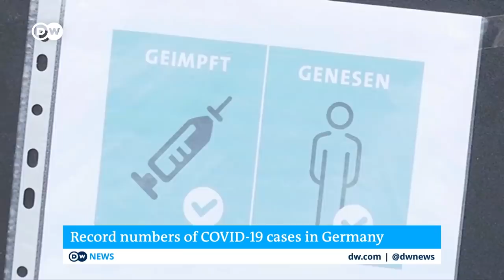Omicron wave: Is Europe prepared? Record numbers of COVID-19 cases in Germany | DW News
The World Health Organization has warned that more than half of Europeans could become infected with the Omicron variant within the next few weeks. That’s as coronavirus infections across Europe are reaching record numbers.
France has just seen a daily record of 368,000 infections. Italy has seen cases more than double in 24 hours. Germany reported over 80,000 new Covid-19 infections on Wednesday - that's more in a single day than at any time during the pandemic. Omicron cases in Spain are soaring despite one of the highest vaccination rates in the EU. The government only recently reduced the quarantine period to 7 days. But with long waiting times at family doctors, some patients are cutting their losses and heading straight to hospital. And that's putting even more strain on the healthcare system there as DW's Nicole Ris reports.
00:00 WHO: Half of Europeans could get omicron within weeks
00:37 Is the German government prepared?
03:56 Germany Chancellor Scholz backs calls for vaccine mandate
07:30 Omicron wave in Spain puts health system under pressure